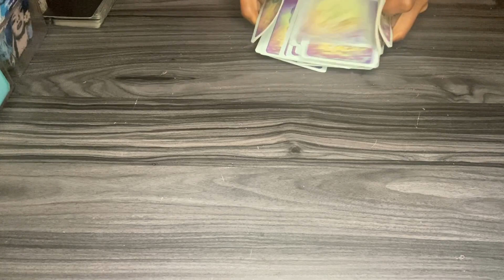SOME CHOSE THE WRONG PATH OR WRONG PERSON AND ARE PAYING THE PRICE